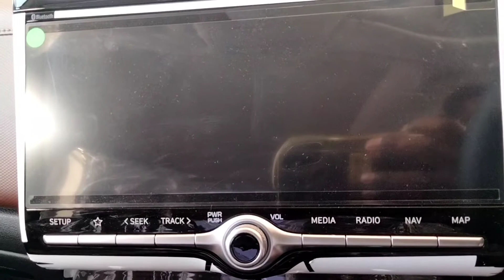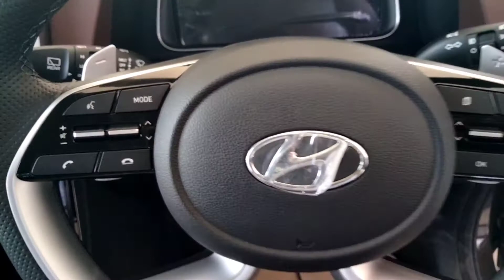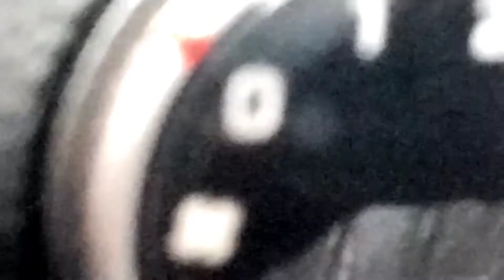Hyundai 2022ALCAZAR SIGNATURE 2.0| AUTO MATIC | INTERIOR AND EXTERIOR